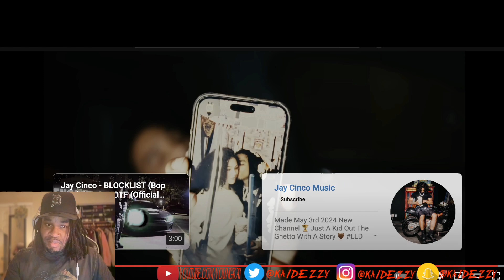Jay Cinco - Finally In Love (Official Music Video) | Reaction